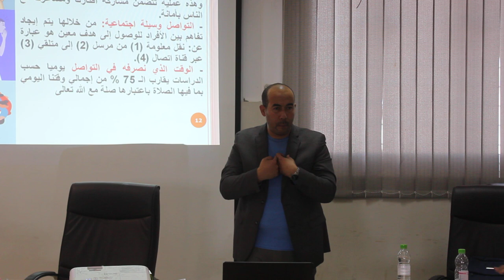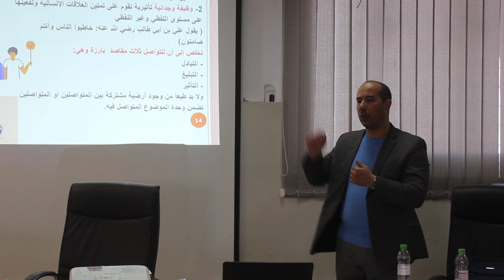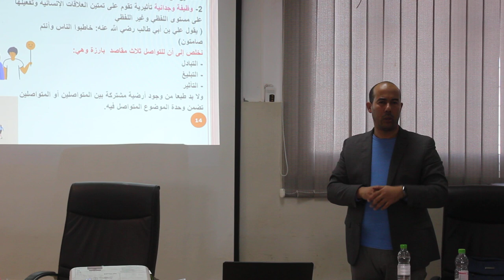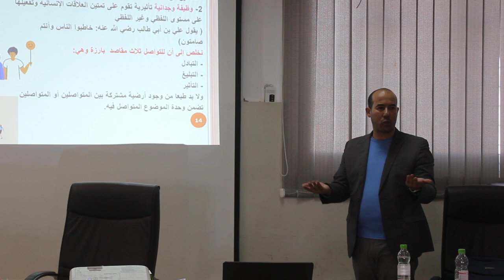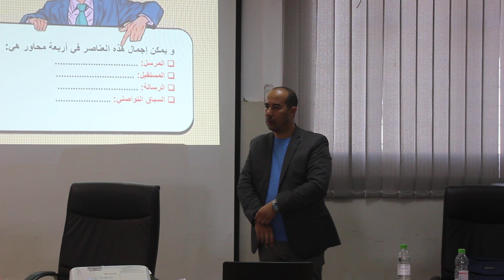شركة اعلامية تقدم خدمات الاعلام والنشر والاشهار مقرها بمدينة العرائش - المغرب